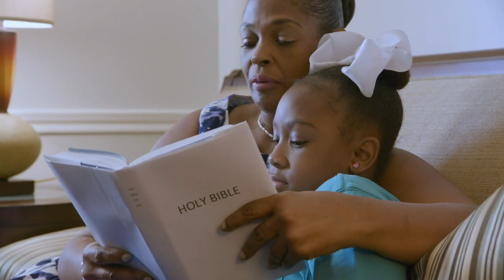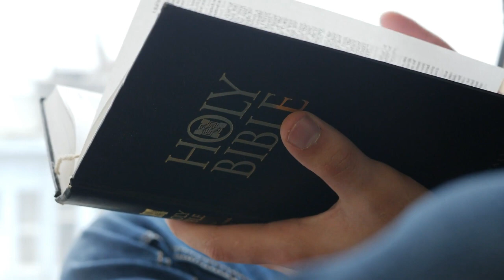THIS IS MY ATMOSPHERE OF GLORY. PASTOR JERY EZE